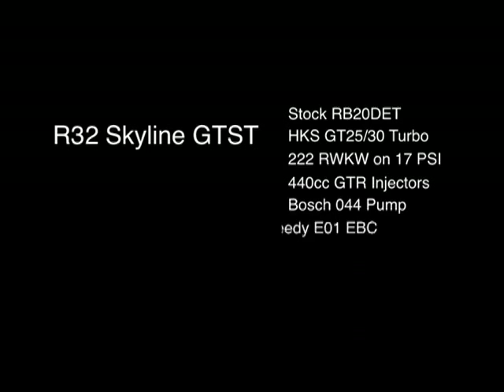Hutch TV - Mark Beckett - Season 2008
Putting in a consistent effort all year, Beckett finished runner up for the series. He showed great lines and style each meet. See the video for more